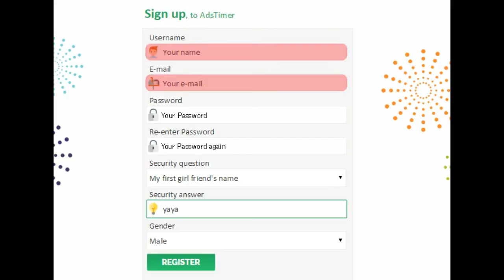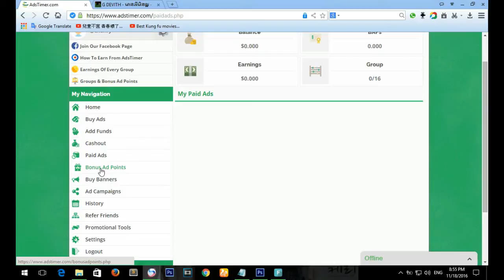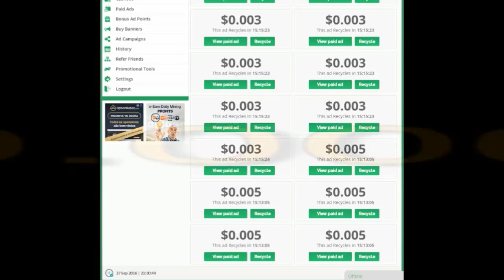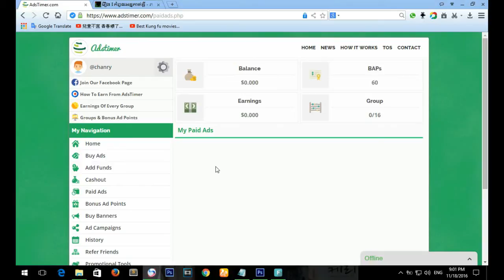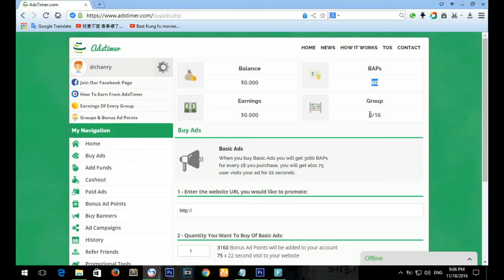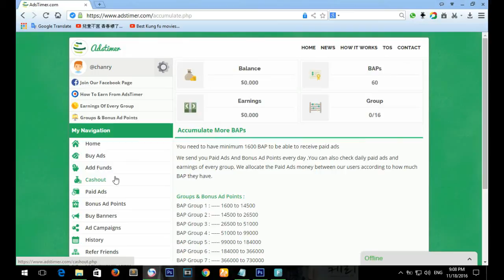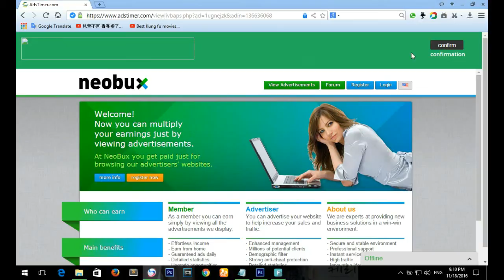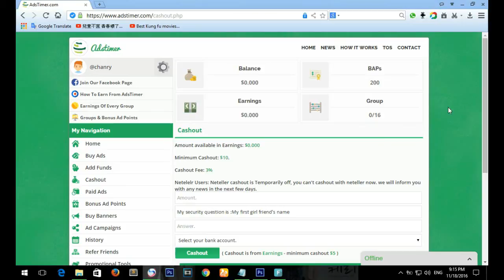View ads get apaid - How to Earn Money from AdsTimer, $1- $100 Step by step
How to Earn Money from AdsTimer.

how to make money from adstimer
view ads get apaid
khmer make money online
earn money from recyclix
earn money with google adsense